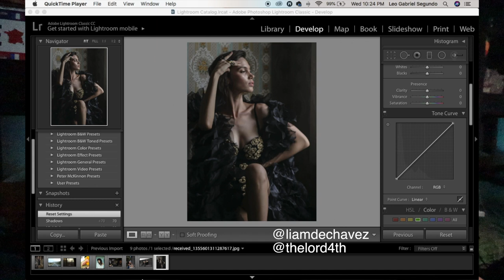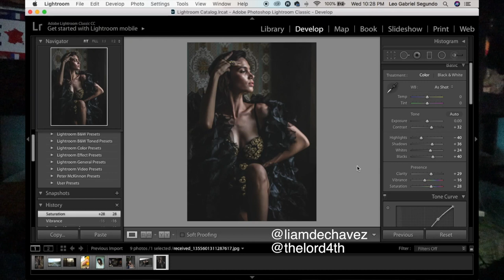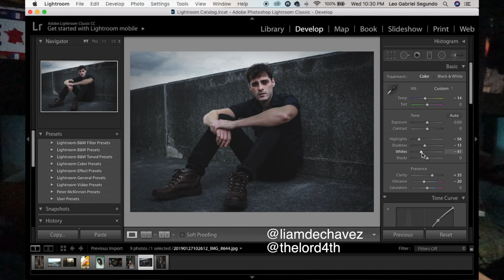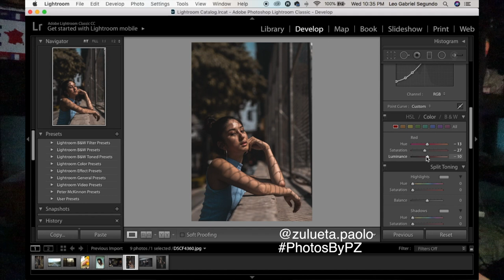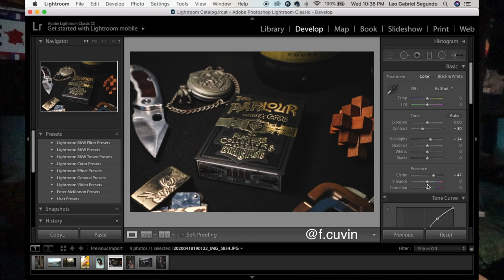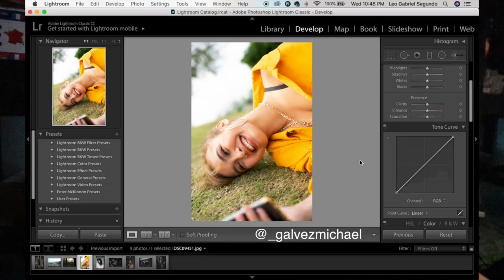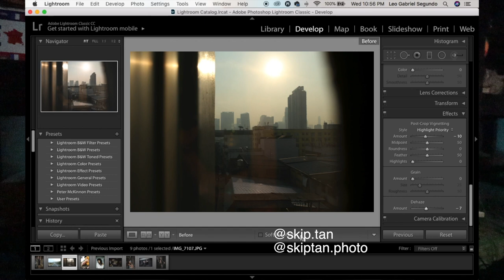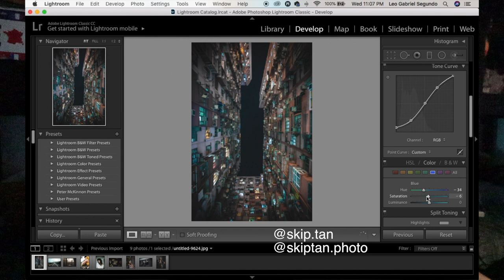I EDIT MY FRIENDS' PHOTOS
So did I give justice to my friends' photos?? Let them know!